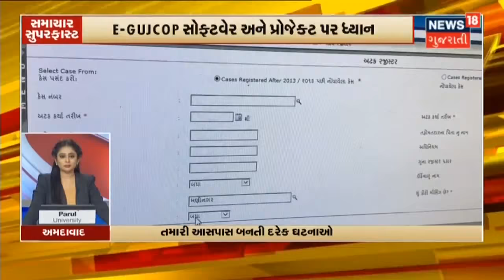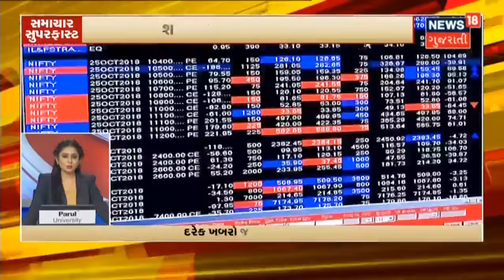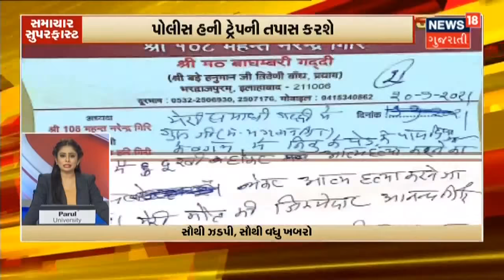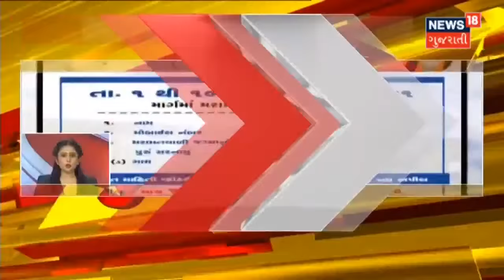Rajkot માં PhD પ્રવેશ પરીક્ષા મામલે NSUI મેદાને | Samachar Superfast | News18 Gujarati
Rajkot માં PhD પ્રવેશ પરીક્ષા મામલે NSUI મેદાને.પરીક્ષામાં પાસ થયા બાદ 1 વર્ષ માન્યતાને લઇને વિરોધ.